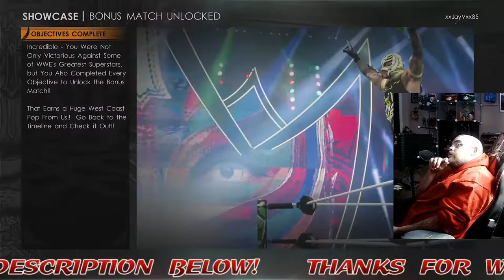WWE 2K22 || Rey Mysterio Showcase || Wrap Up